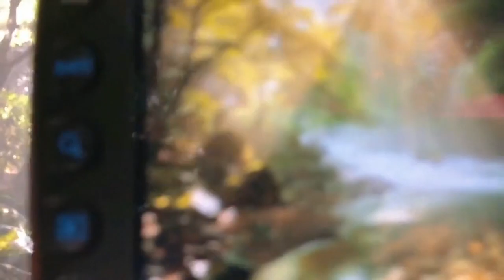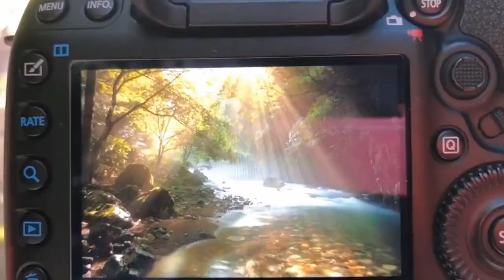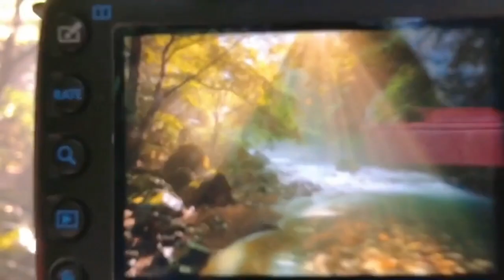Relaxing and Calm Sound with Beautiful Nature |Sleep Music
Relaxing and calm music for relaxation By playing this music, you can help your mind and body relax and heal.